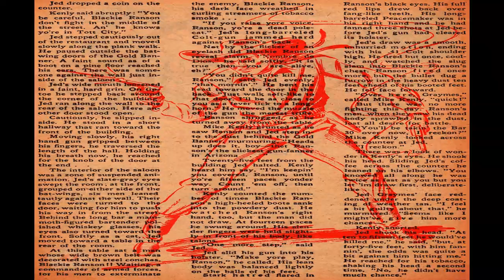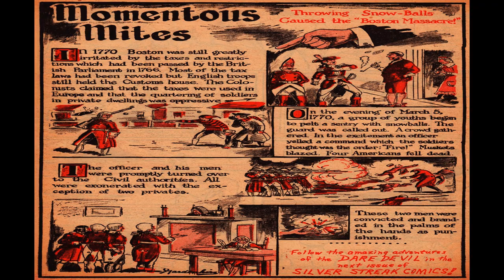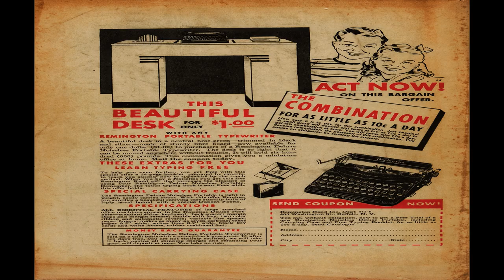Silver Streak Comics No 6 Comix Book Movie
Title: Silver Streak Comics No 6 | Publisher:  Lev Gleason Comics / Comics House Publications | Date: September 1940 | Lang: English

Comic Contents:

Cover (1 page)  The Claw Returns!

Comic Story (8 pages)  Race Around the World
Genre:  Superhero

Comic Story (4 pages)  The Flying Dragon

Comic Story (6 pages)  Nick Carro's Protection Racket

Text Story (2 pages)  Slow Drawin' Fool

Comic Story (8 pages)  The Claw Lives Again

Comic Story (8 pages)  Featuring:  The Daredevil, Master of Courage

Comic Story (8 pages)  The Ivory Raiders

Comic Story (7 pages)  The Spook Strikes Back

Comic Story (1 page)  Throwing Snowballs Caused the Boston Massacre

Comic Story (4 pages)  The Starfish Men of the Water Planet

Comic Story (8 pages)  The Sky Bug

  Select YouTube
  Search gharold

Silver Streak Comics No 6 Comix Book Movie is part of the golden age comixs' Superhero genre. The Golden Age refers to the first cycle of superhero comixs which existed between 1938 and 1950. This was the period in which the concept of the superhero was born.

G Harold 4:43 CLASSIC COMICS No 169 Negro Americans The Early Years Comix Book Movie

G Harold 3:13 Marines Attack No 6 Comix Book Movie